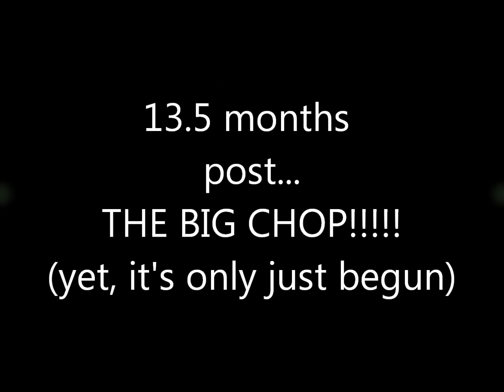Big chop kinky hair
Not another big chop video!!! Oh yes, it is :) hope it helps... I was gunning to transition for 24 months, but only made it as far as 13.5 months. Hope it's helpful some...